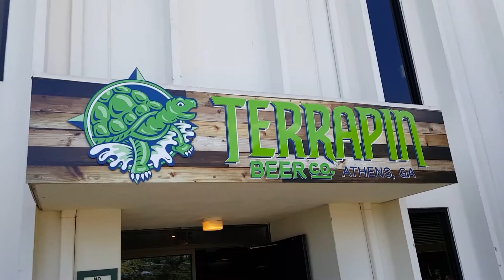Terrapin French Toasted Wake n Bake